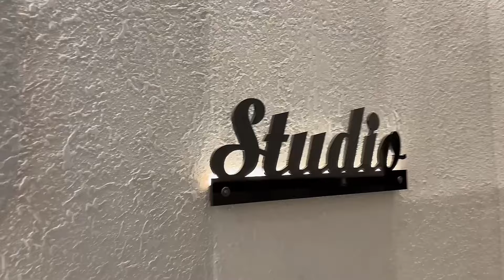Thora Dance Ho Jaaye ? | Eshan Masih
Hey guys! 🎉 After creating so much different content, I’m back with some fun dance moments! Here’s a hilarious behind-the-scenes look at what went down. I know you all love me, so let me know if you enjoy this kind of BTS content, and I’ll make more videos like this for you.

Thank you for your support , I love you all!